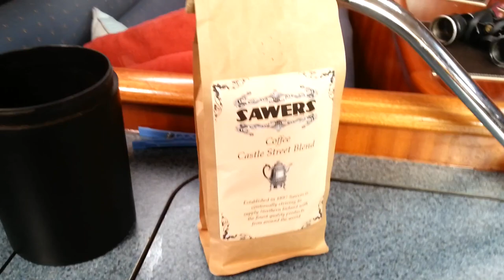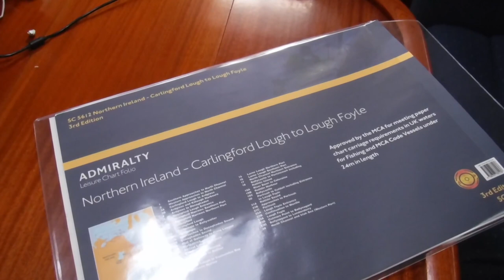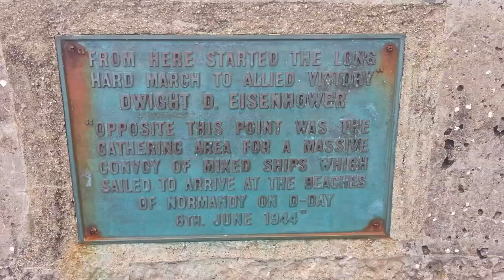Bring Out Another Thousand - Boat Projects in Bangor - Ep.63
Boat projects take up a lot of our time in Bangor, but we find time to uncover an astounding fact about this quiet little town on the edge of Belfast Lough

The Happy Song - Nicolai Heidlas

Doclking stick

See our original inspiration for the "Docking Stick". Many thanks to Patrick